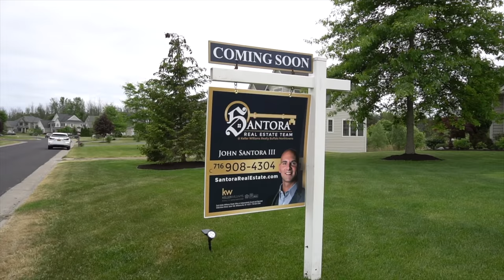28 Amber Hill Dr, Pittsford, NY (Branded)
A new view on Real Estate!" visit threesixtyviews.net for more information and to book a shoot!